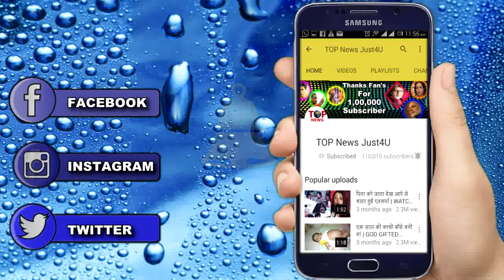YHM SEASON 2 || 9 JULY || AADI-ALIYA SIZZLING ROMANCE TO GET SPOILED || AADI-ALIYA SEPERATION